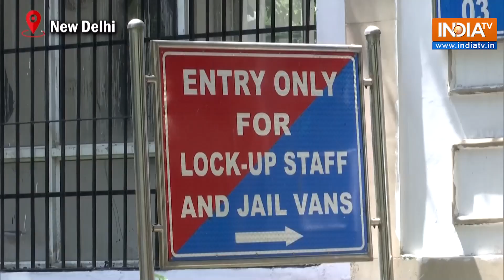Excise Policy Case: Manish Sisodia's Judicial Custody Extended Till June 2 | Manish Sisodia Latest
Manish Sisodia Latest News: Delhi's Rouse Avenue Court on May 12 extended judicial custody of former Delhi Deputy CM Manish Sisodia till June 2. The Consideration of the charge sheet is pending before the court. Sisodia was arrested by CBI in connection with the Delhi Excise Policy case.